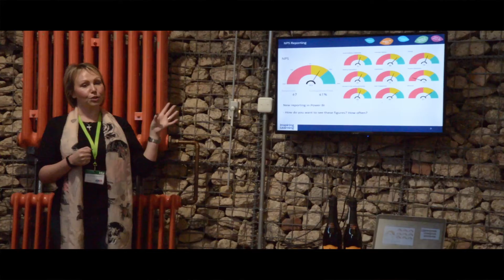KW Corporate Events